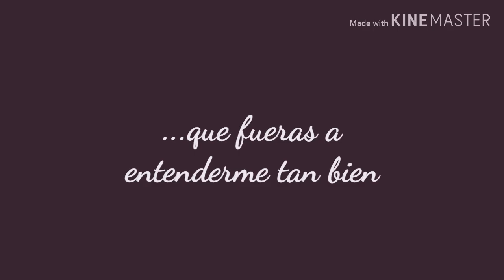Como decirte lo que siento Lukanette~Miraculous Ladybug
Hola a todos bienvenidos al canal de AngeeLis Kaiba, les traigo un AMV dedicado al shipp Lukanette. Espero les guste como quedó amigos miraculers :)

Miraculous Ladybug es propiedad de Thomas Astruc y producida por Jeremy Zag

Video hecho sin fines de lucro